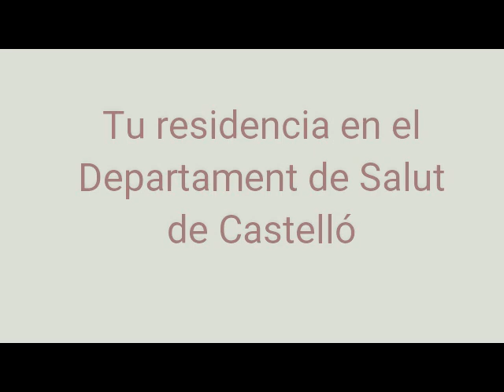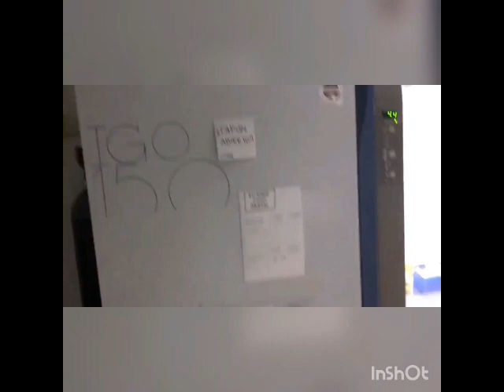2019 HGUCS El MIR en el servicio de Hematología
Conoce cómo se desarrolla el periodo de residencia en el Servicio de Hematología del Hospital General Universitario de Castellón